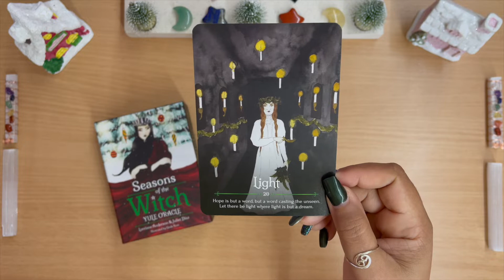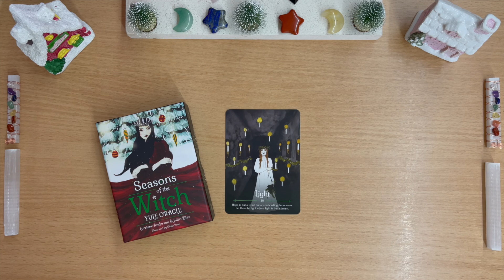🎄 WHAT YOU NEED TO HEAR TODAY! 🌟 MESSAGE FOR YOUR CURRENT SITUATION! ✨DAY 4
🤍✨I hope you enjoy today’s video. Remember that you should always trust your intuition! Much love & blessings! 🤍✨

🌟✨🌟✨BOOK A READING WITH ME, EMAIL BELOW: 🌟✨🌟✨

✨My Oracle Decks
🤍 Cards used for this video:
- Seasons Of The Witch Yule Oracle

✨ Recommended Oracle, Tarot Cards & More: